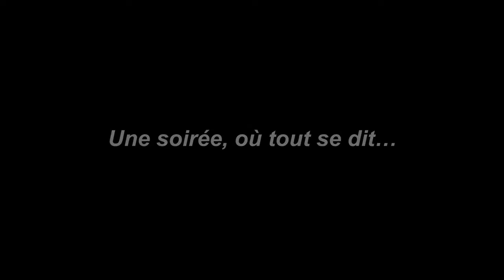L'inconnue - Film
Une Fiesta ou tout se dit.